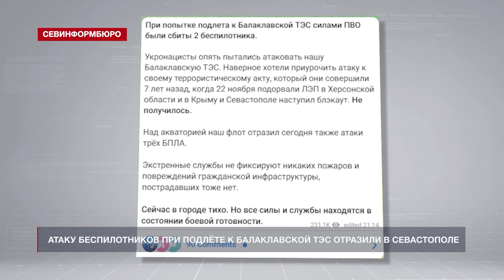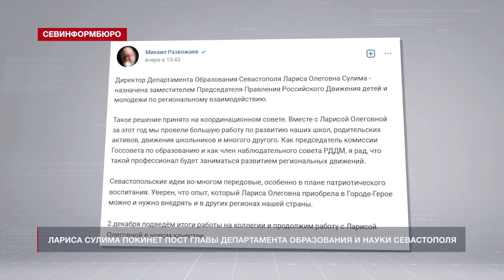Новости Севастополя от «Севинформбюро». Выпуск от 23.11.2022 года (10:00)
Главные новости Севастополя к этому часу:

- Атаку беспилотников отразили в Севастополе;
- В Севастополе директор Департамента образования и науки покидает свой пост;
- Не опаснее микроволновки: в Севастополе удвоят количество вышек сотовой связи;
- «Я выбираю будущее»: севастопольцы поддержали участников спецоперации;
- Восьмую победу подряд добыл ФК «Севастополь» в чемпионате Крыма;
- 14 мужских и 7 женских команд борются за медали Чемпионата Севастополя по баскетболу.